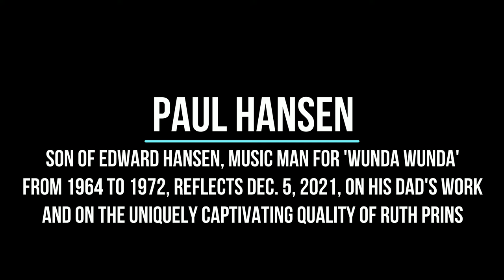Paul Hansen talks Dec. 5, 2021, about Ruth Prins and the "Wunda Wunda" show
Paul Hansen is the son of Edward Hansen, who served as Music Man for the "Wunda Wunda" children's show on KING-TV from 1964 to 1972 in Seattle. In this interview, he speaks about being on the show's set as a youngster and about his appreciation for Ruth Prins, who played the title character. Ruth died Nov. 6, 2021, at age 101. To learn more about her and "Wunda Wunda," (at the PaulDorpat.com blog) for an in-depth profile by Clay Eals, "Now & Then" columnist for PacificNW magazine of The Seattle Times.